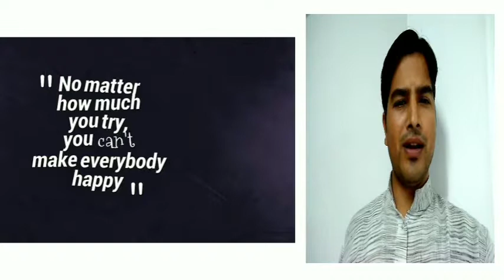सबको कैसे खुश रख पाओगे ?